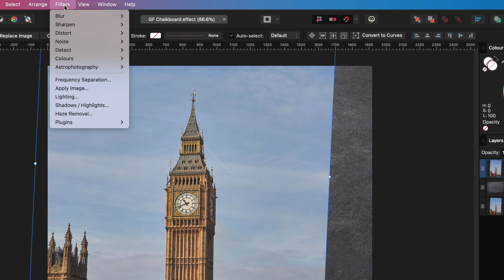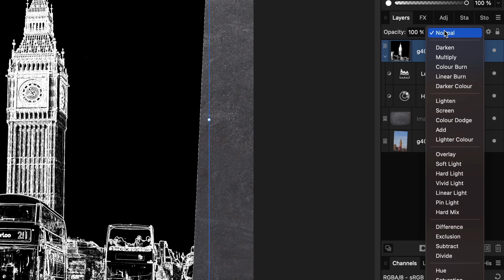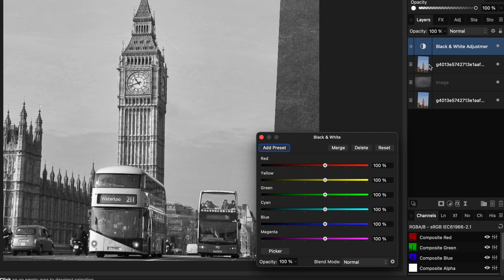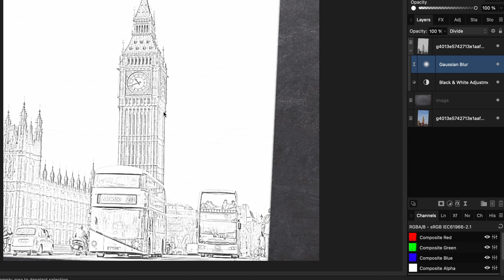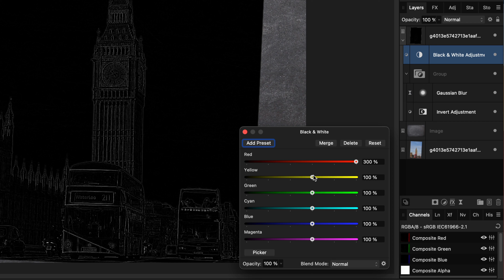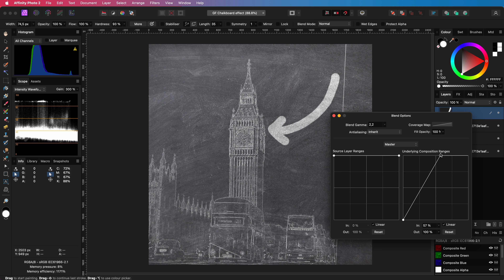How to blend an image on a chalkboard using Affinity Photo (3 methods)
In this video, i will show 3 methods on creating a chalkboard effect. The idea is to get the outlines in an image in white and then blend this in with the chalkboard so that it looks like it has been drawn with chalk.

After creating the basic effect, i will share small tips to make the blend look more realistic.